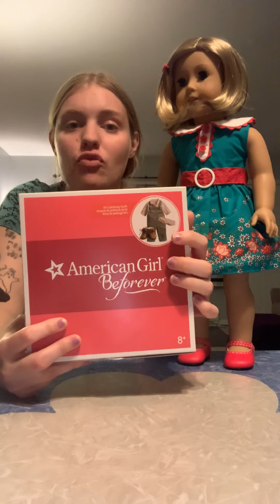Unboxing American Girl Doll Kit’s Gardening Outfit!!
Do you think Kit is a cute doll
and do you like her outfit?